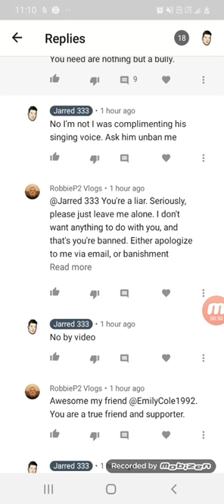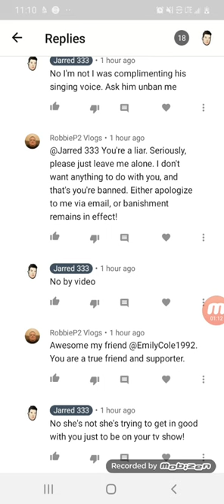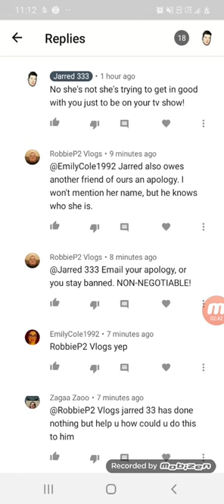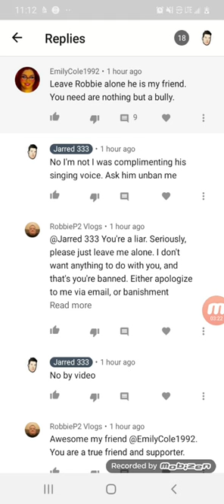Robbiep2Family nothing but trolls they have cornered me and surrounded me! Picrob demands apology!!